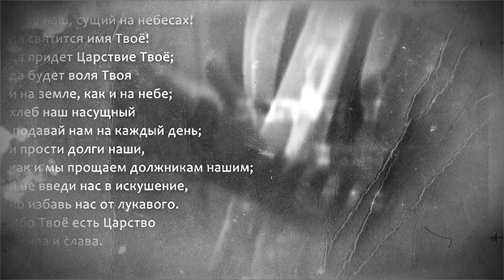Шахарит и кофе Ушпизин & Эли Дорфман Особенности мессианского служения